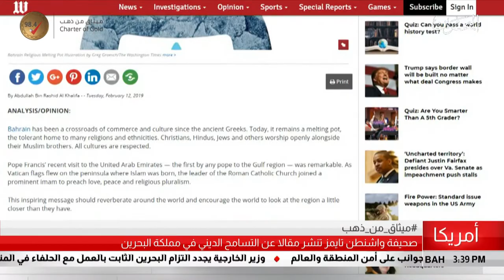البحرين مركز الأخبار : صحيفة واشنطن تايمز تنشر مقالاً عن التسامح الديني في مملكة البحرين 14-02-2019